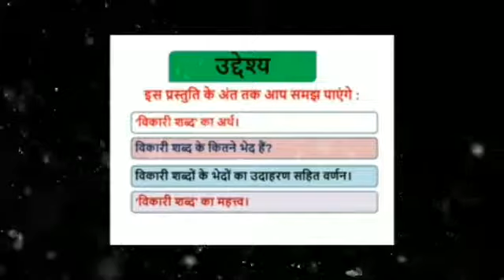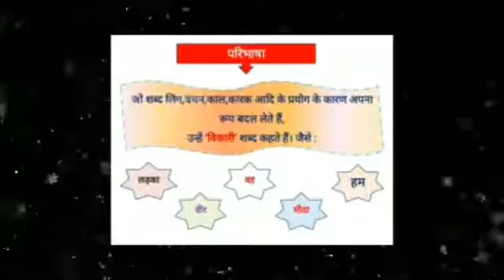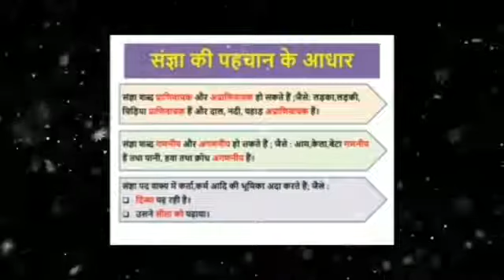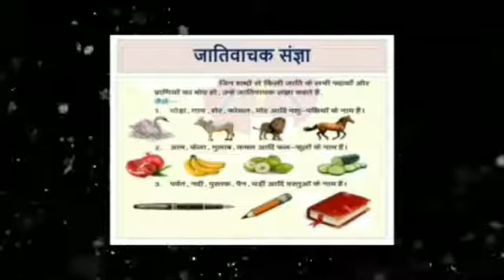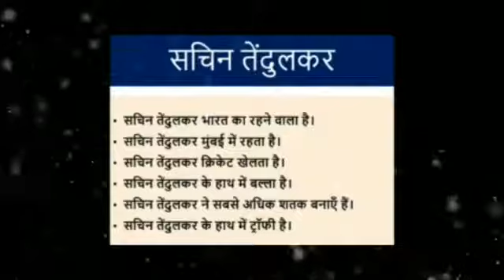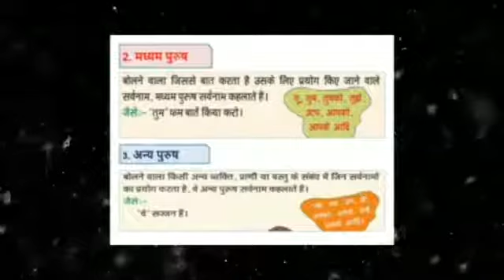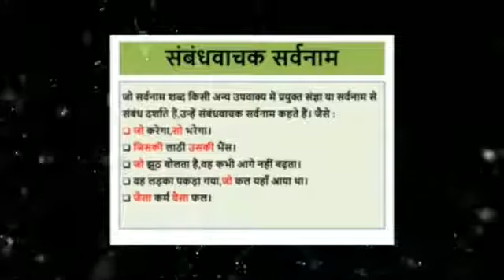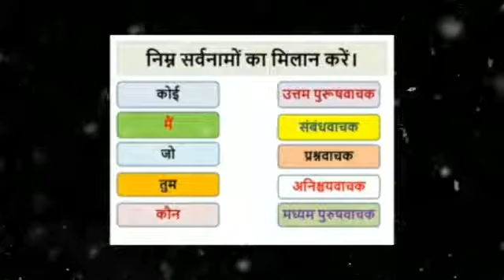Class 10 Hindi विकारी शब्द